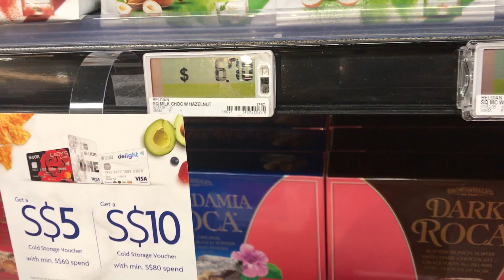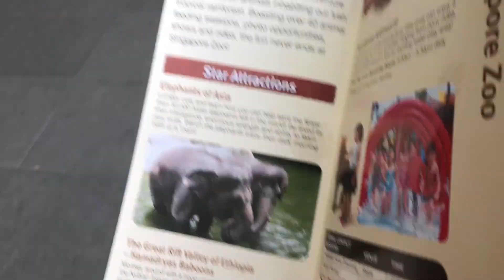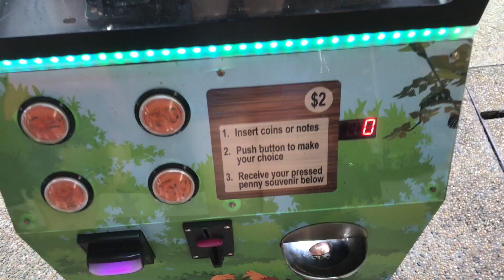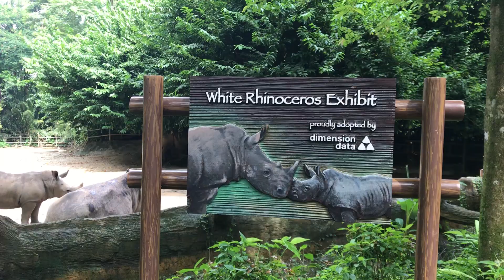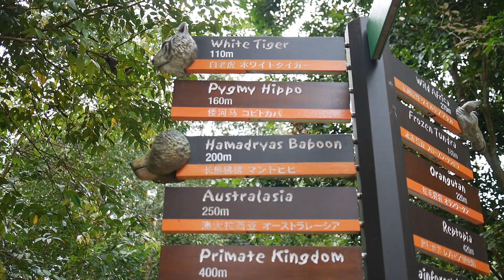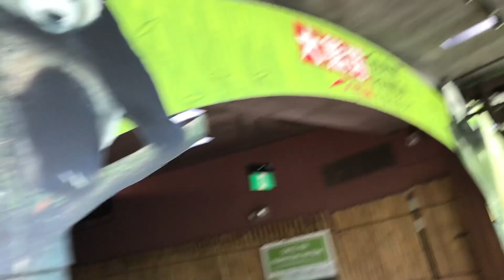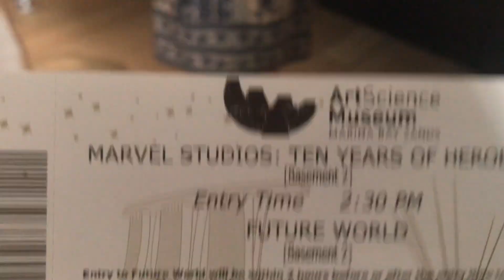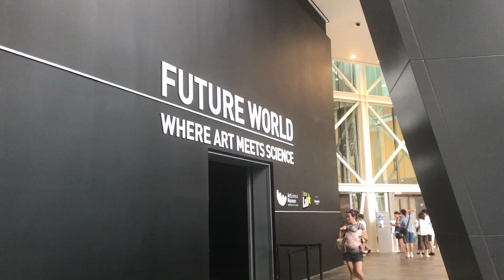Singapore Travel Vlog 2018 | Part 1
We go to Singapore!

It’s summer and the weather is such a nice change from Australia at the moment. Here’s a glimpse of what we did in Singapore on our first couple of days!

- Ate Chicken Rice at Chin Chin eating house
- Singapore Zoo
- River Safari
- A local supermarket

Welcome lovelies! I’m Cynthia. I’m an actor, lover of the world! I love FOOD, Disney, reading, going on adventures, laughing and Thor.